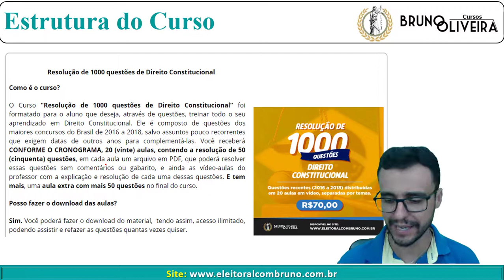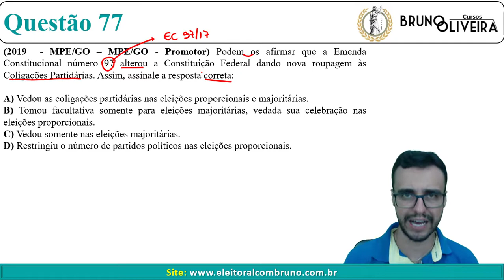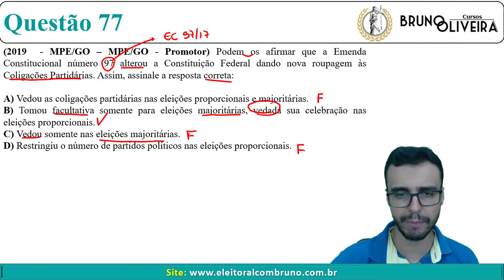Revisando Direito Constitucional - Questão 77 - EC 97/2017